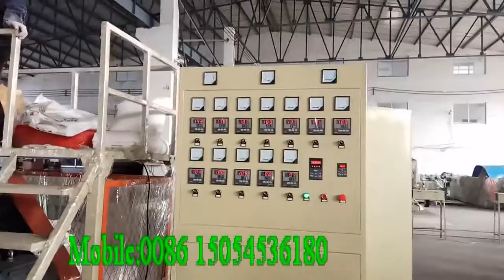EPE FOAM SHEET EXTRUSION LINE Shirley Wong: +86 15054536180